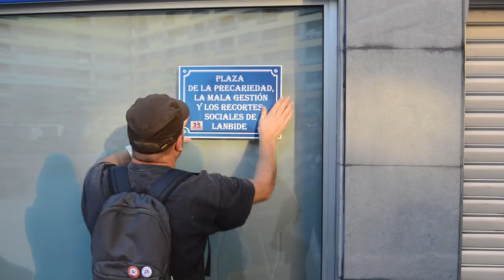Berri-Otxoak celebra su 25 aniversario con una kalejira reivindicativa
Berri-Otxoak ha celebrado su 25 aniversario, recorriendo mediante una kalejira los lugares más emblemáticos de la plataforma contra la exclusión social y la pobreza.